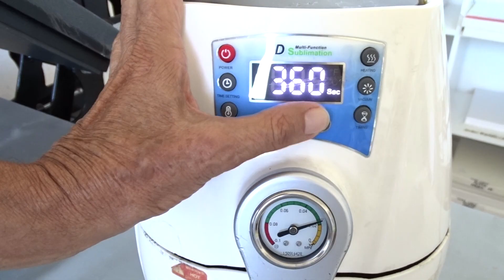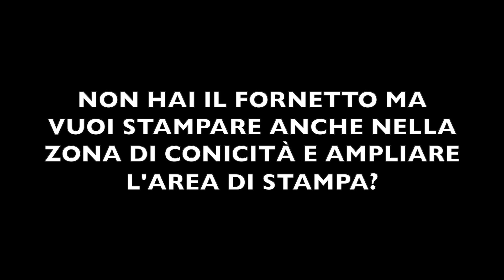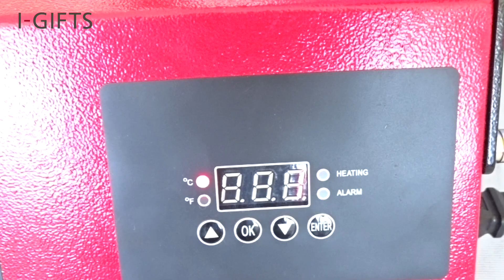Come stampare con film termoretraibile le borracce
Come stampare a sublimazione  le borracce con film termoretraibile.